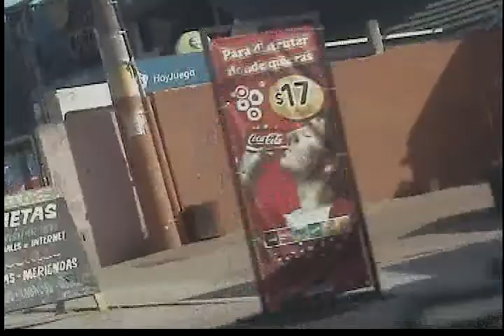Shangrila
Canelones
Uruguay